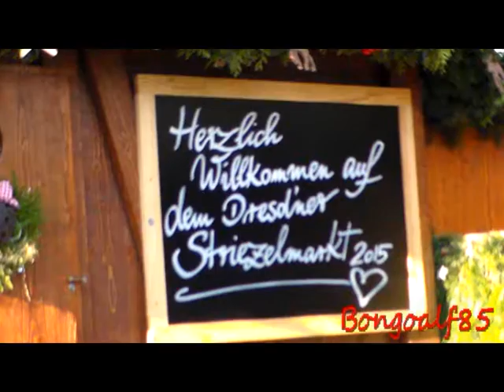Striezelmarkt Dresden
Mein erstes followmearound Video.
Ich war zwei Tage in Dresden unterwegs.
Bei nehme ich euch mit auf den Striezelmarkt in Dresden.
Striezel ist sächsich und heißt Stolle.